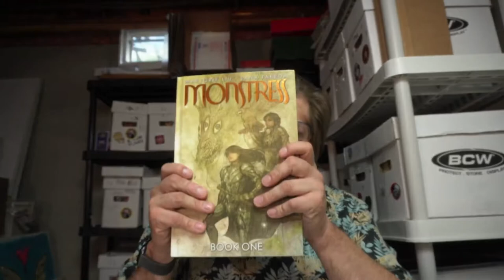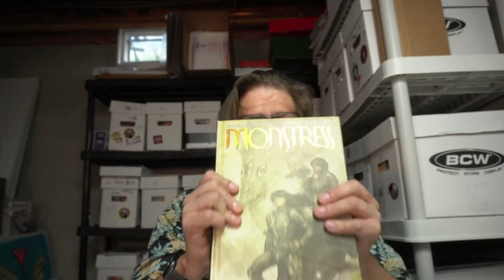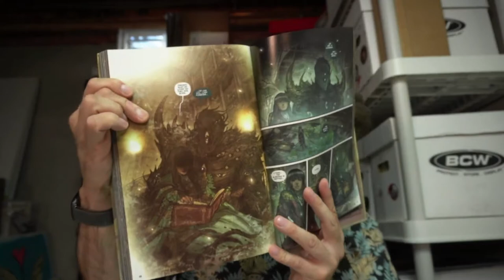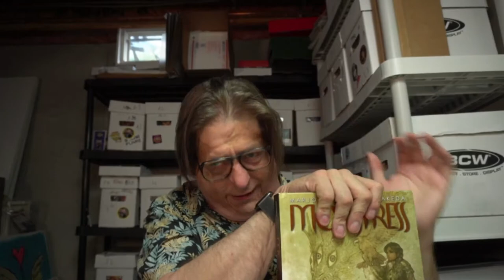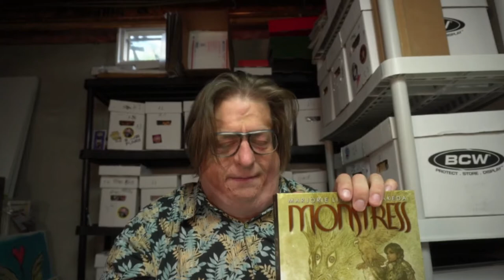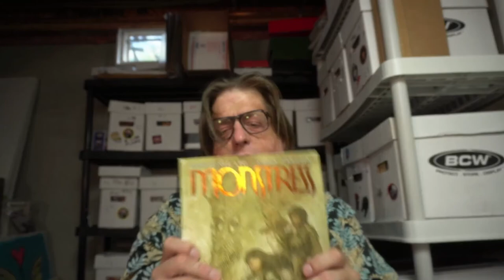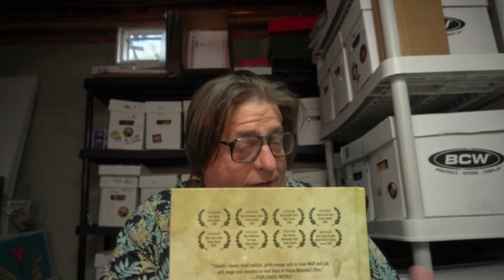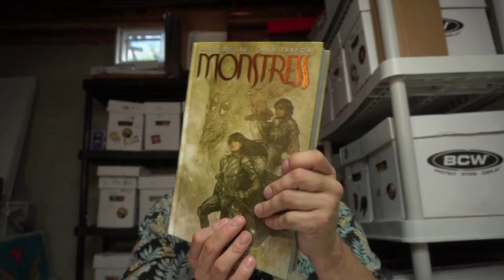Monstress: Volume 1 - Marjorie Liu and Sana Takeda . My Rambling Review!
I review Monstress, Volume 1 by Marjorie Liu and Sana Takeda. It's a dense book. Like flourless chocolate cake dense.